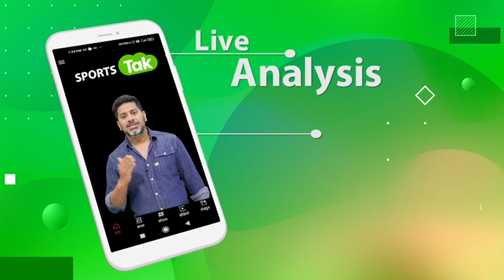IPL 2023: घर पर फुस्स हुई KKR की टीम, Brook के शतक से EDEN GARDENS में मचा SRH का हल्ला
Brook's Century helps SRH to win over KKR in a mighty contest at Eden Gardens

Win First Prize, 1 Crore & Luxury Car Every Match, Download My11circle